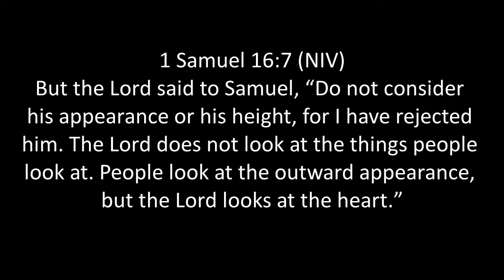T4TD God's own Heart - 1 Sam. 16:7